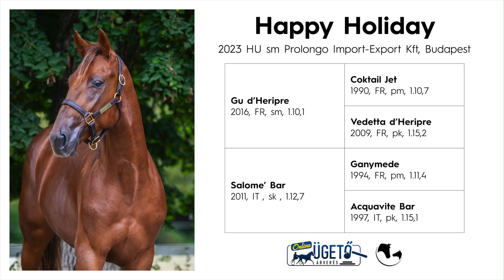Ügetőárverés 2024 -5. Happy Holiday